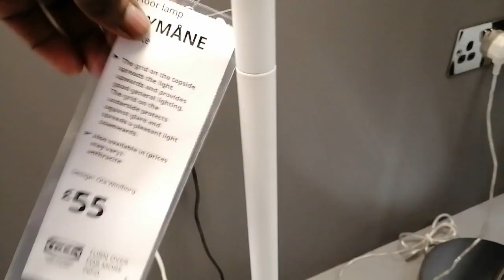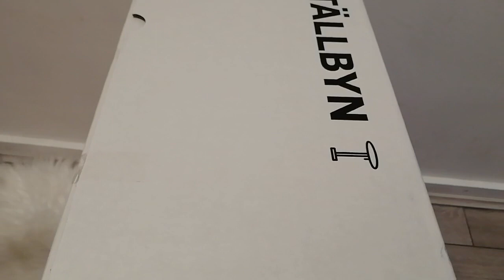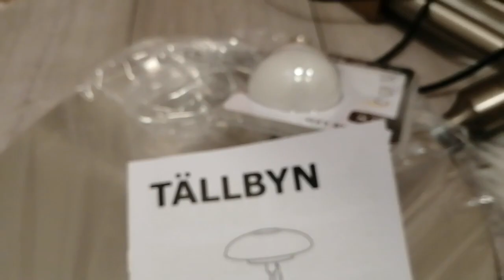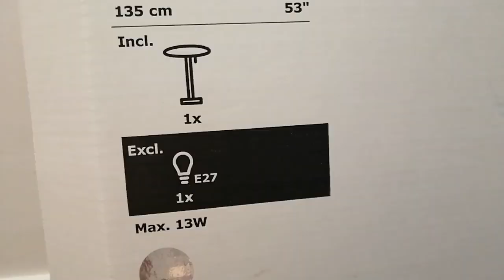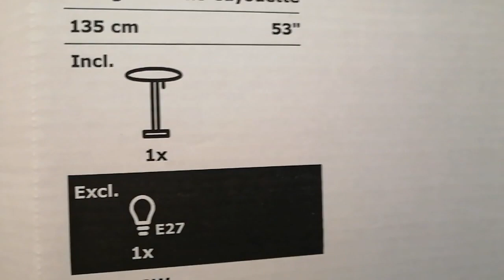IKEA FLOOR LAMP SHOPPING VLOG & UNBOXING